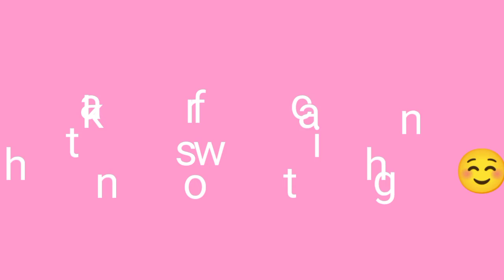How to make aalu masala sandwich |veg sandwich recipe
Hello everyone today recipe is easy aalu masala sandwich 😋

Ingredients

carrot grated- 1
capsicum- 1/2 fine chopped
Onion chopped 1
beans -3 tsp ( optional)
tomato ketchup- 2-3 tbsp
salt  -1tbsp
oil /butter/ghee

How to make aalu masala sandwich
sandwich kese banaye
ghar par sandwich kese banaye
sandwich receipe
snack recipe
easy bread recipe
masala sandwich
How to make open sandwich
Sandwich kese banate hain
Potato sandwich
Mix veg sandwich
Bread recipe
Sandwich banane ka tarika
Sandwich banane ki vidhi
Bread breakfast recipe
Breakfast recipe
Allo sandwich recipe
Sandwich recipe
Sandwich recipe in hindi
How to make sandwich in hindi
Sandwich
Food